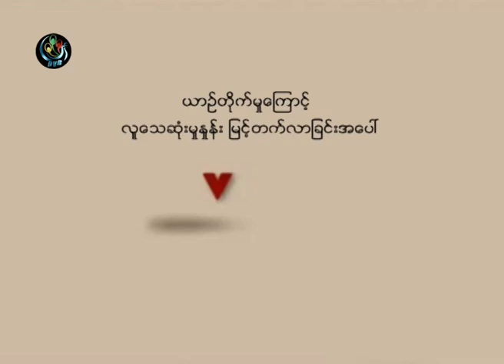DVB -18-04-2014 VoxPop About Car Accident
DVB TV -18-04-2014 VoxPop About Car Accidentယာဥ္တုိက္မႈေၾကာင့္ လူေသဆုံးမႈႏႈန္း ျမင့္တက္လာျခင္းအေပၚ သူတုိ႔ေျပာစကား